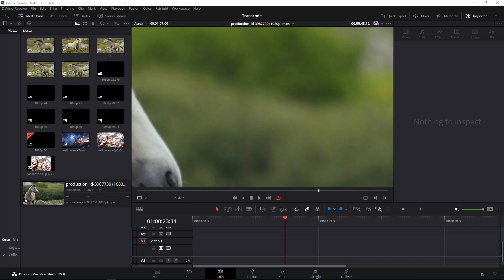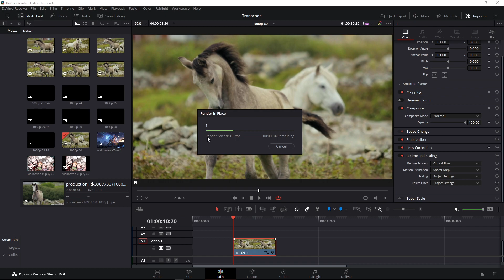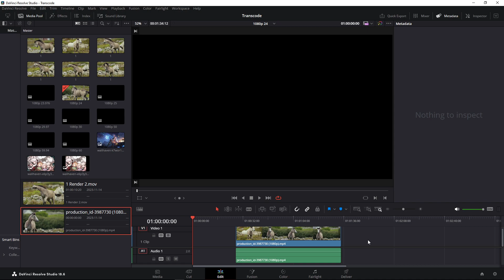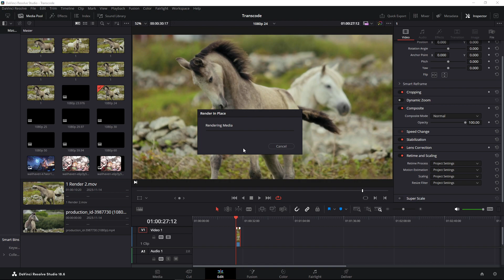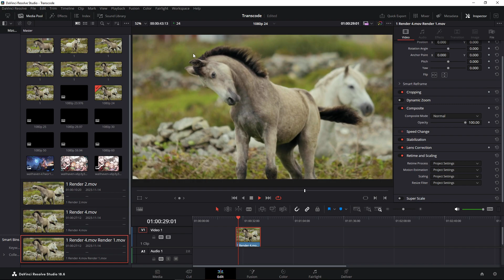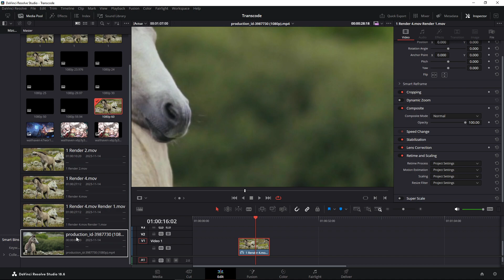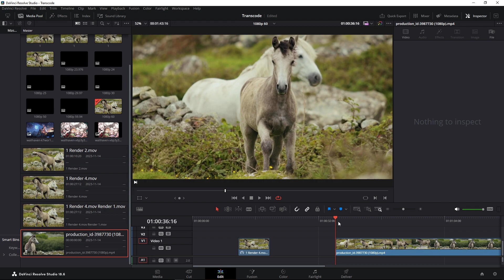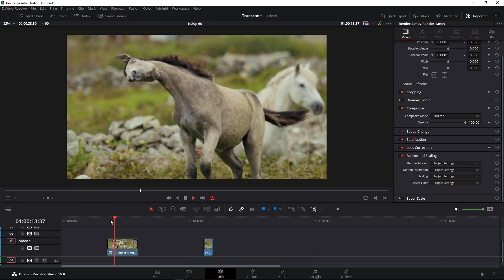Retime - Choose the correct setting & fps of timeline while using Speed Warp.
24fps video in 60fps timeline is still 24fps with more still frames if you didn't speed it up. Then the easiest way to use Speed Warp is to use it in the same fps timeline as original clip then copy the result to target timeline.
But if you still want to Speed Warp in the target timeline, then you have to remove still frames first
* Vietnamese:
- Video 24 fps trên timeline 60 fps vẫn chỉ là 24 fps với nhiều still frames thêm vào.
- Nên để sử dụng speed warp thì một cần phải dùng speed warp cho video trên dòng thời gian có fps bằng với fps của video đó hoặc sử dụng speed warp trên dòng thời gian có fps khác video đó nhưng cần loại bỏ các still frames trước.
Softwares: Davinci  Resolve.
All rights reserved to the authors, if you own some material from this video and do not want it displayed here, send an email to me and I will immediately remove it.
PS: I'm just a newbie learning Resolve. Uploading here to remember what I did. Something may be wrong.